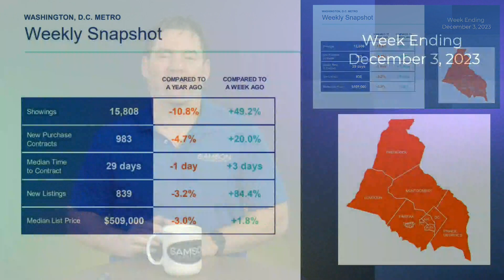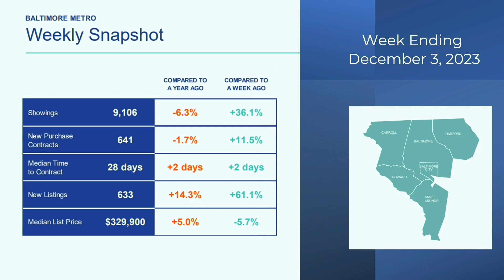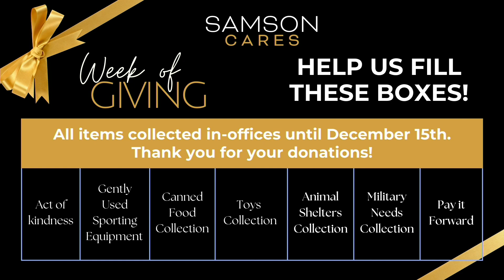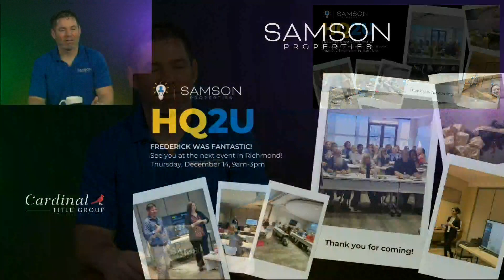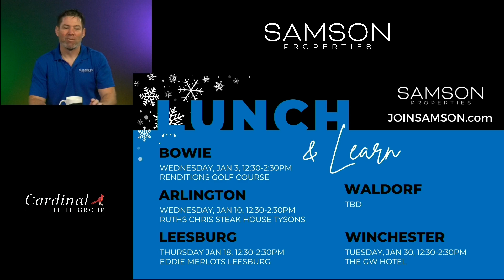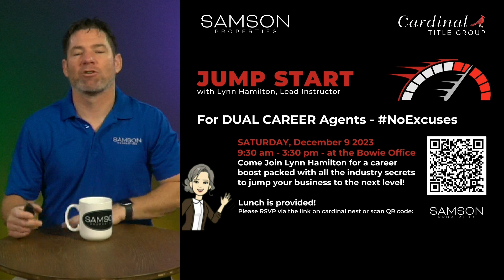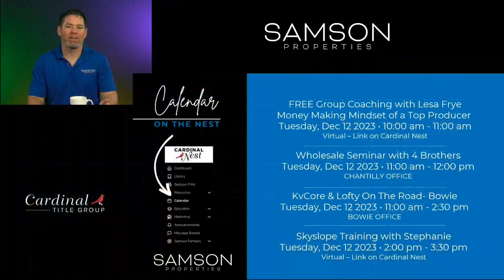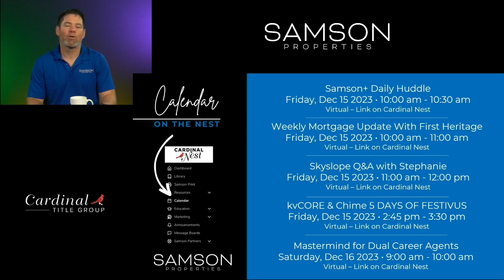The WeekEND UPdate: "Happy Hanukkah" Edition with Donny Samson –December 8, 2023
Get updates on the weekly Samson news, Weekly Top Producers, Super Sales Meeting, HQ2U, upcoming classes, market numbers, Samson Events, Lunch & Learn dates and much more!

SAMSON Properties Top Performers & Top Teams:
INDIVIDUALS BY VOLUME
Venkat Gurram ​
Joshua Velez ​
William Kilker ​
Kiran Morzaria ​
Dallas Croft

INDIVIDUALS BY TRANSACTION
Venkat Gurram ​
Tonga Turner ​
Dallas Croft ​
Rex Thomas ​
Sueyen Rhee

TEAMS BY VOLUME
The Carolyn Young Team ​
Shepherd Homes Group ​
The ONE Street Company ​
The Casey Samson Team ​
Live The Easy Life Real Estate

(JTD-U-12-8-23)